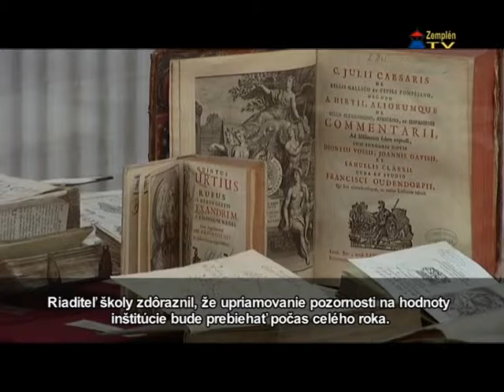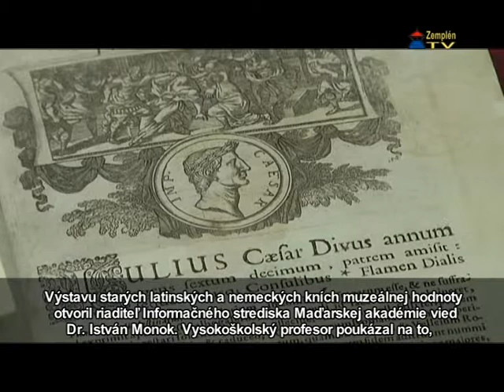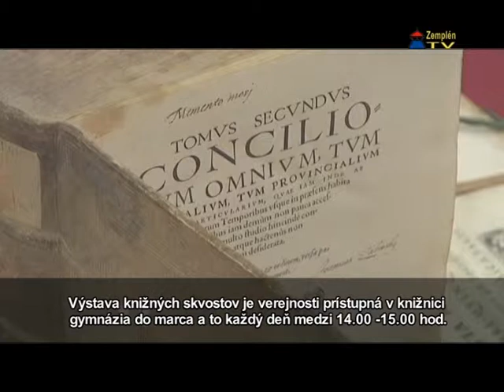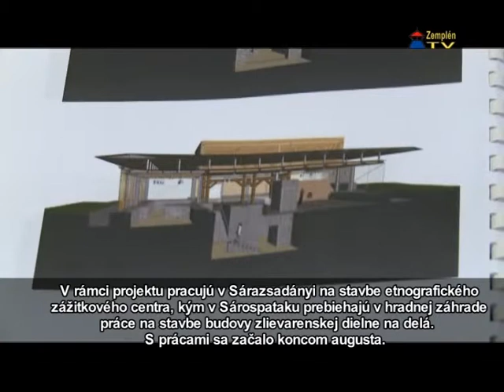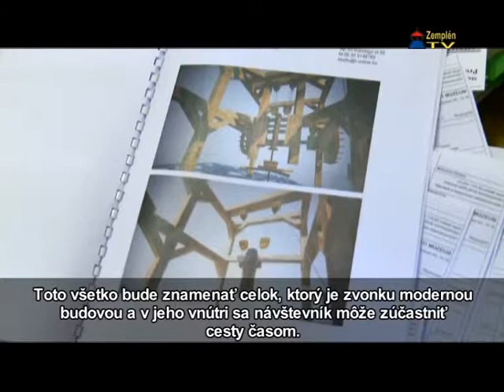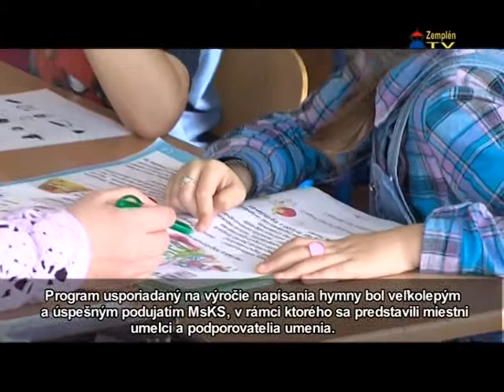Kitekintő - 2014. január